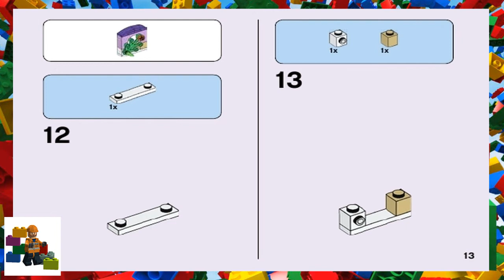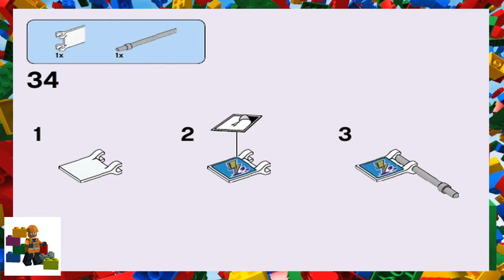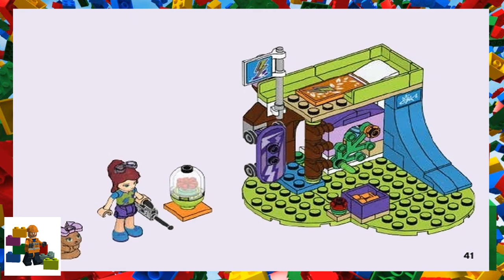LEGO instructions - Friends - 41327 - Mia's Bedroom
This set 86 pieces
and is suitable for ages 6-12